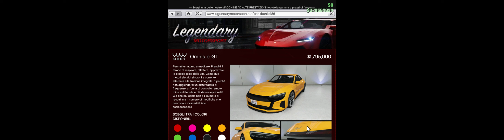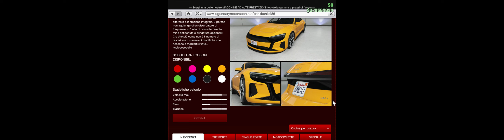GTA 5 ON LINE VINCITA AL CASINO OBEY OMNIS E-GT DEL VALORE DI 1.795.000 $ E POI MODIFICATA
La Omnis e-GT si basa sull'Audi e-tron GT 2020.